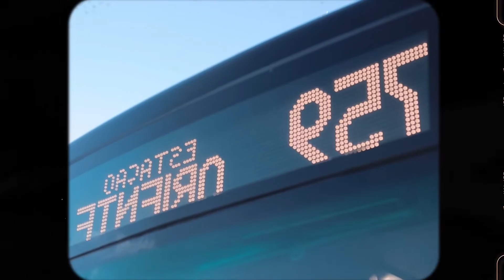BEST SUMMER SONGS - DEEP HOUSE MIX - Stella Skay - Calm Down, Otilia - Deli Gibi (Darriz Remix), V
BEST SUMMER SONGS - DEEP HOUSE MIX - Stella Skay - Calm Down, Otilia - Deli Gibi (Darriz Remix), Vita Roe - Summertime Sadness, AvaRaz 368
Deephouse Playlist Mix made with Love by  Youtube Music Channel:
00:00:10  |  01. Stella Skay - Calm Down
00:03:14 | 02. Otilia - Deli Gibi (Darriz Remix)
00:05:52  |  03. Vita Roe - Summertime Sadness
00:08:34 | 04. AvaRaz - Casablanca
00:11:18 | 05. Gia Izabella - Throwback
00:14:08 | 06. Otilia - Prisionera (Ozzie Shad Remix

We have best of tropical deep house music like 'Stella Skay Calm Down' for chillout lounge or any summer day of your life. In this summer mix we have also 'Otilia Deli Gibi (Darriz Remix) )', a vocal song extracted from a Mega Hit compilation of vocal deephouse. Even if you run, study, read a book this vocal deephouse bass boosted 'Summertime Sadness' song can make you have very happy devine feeling about life. Theese first four tracks from this summer mix can be best for car music also, on a long ride, in your holiday at the Ibiza beach. The fourth vocal song of the deep chillout playlist mix is 'Casablanca )' and have a very sweet vocal and is in tropical deep house music style of 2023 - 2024. Sometimes there are bass boosted or electro house music in the playlist mix.

 This is a official artistic music video with the purpose to explore the captivating beauty of our world through the lens of our talented and beautiful models and the creative direction of Charles Moore, Christopher Anderson, Charles Moore. In this visually stunning presentation, our girls models are Anna Anderson, Emily Thompson, Lily White, Chloe Jackson, Ava Williams, elegantly showcase the allure of various breathtaking locations worldwide.